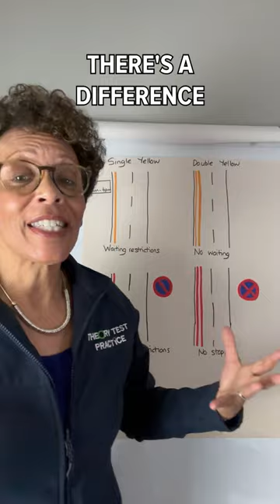Lines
Do you know the difference between yellow lines and red lines?

If you are learning how to drive, preparing to answer your theory test questions and hazard perception test, and want to gain more knowledge about driving and road signs, then this Theory Test Practice Channel is for you.

Let Annie help you build your trust and confidence as she generously shares her knowledge and professional techniques about driving while making you 100% ready on how to answer your theory test questions and how to scroll well on your hazard perception test. As a little trivia, Annie has qualified as a driving instructor in the UK since 2013.

Be ready and prepare to pass your theory test exam by signing up for Annie’s online courses at TestBuddy-Theory Test Course.

on Facebook by typing Theory Test Practice,
on Tiktok by typing theorytestpractice,
on  Instagram by typing theorytestpractice,
and on LinkedIn by typing  Annie Winterburn.